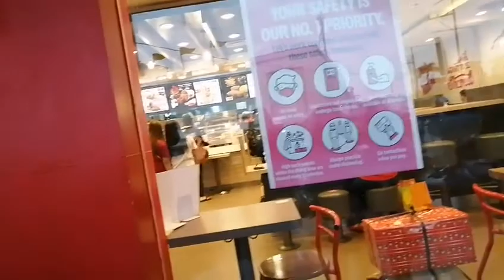Samahan nyo ako bili po tayo ng paso😂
Ayon na nga po nakipagsabayan sa karamihan ng tao, ng dahil sa paso hahaha..